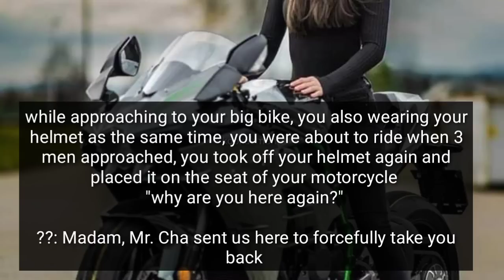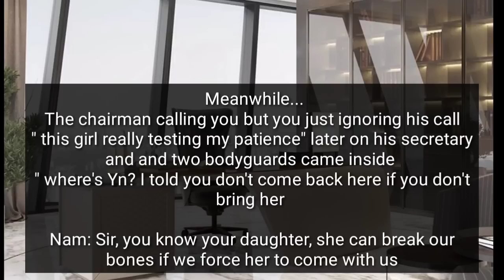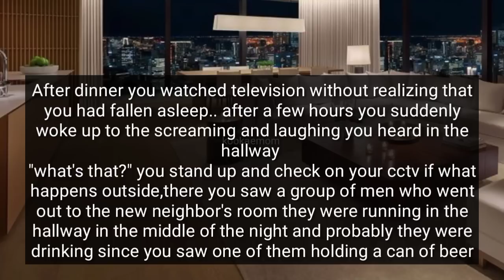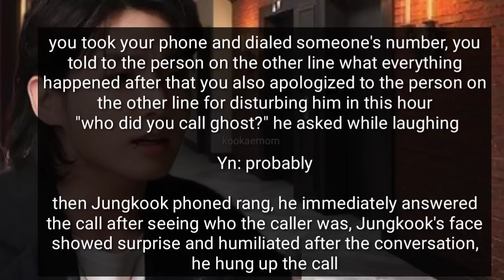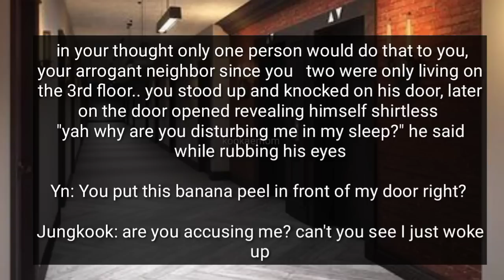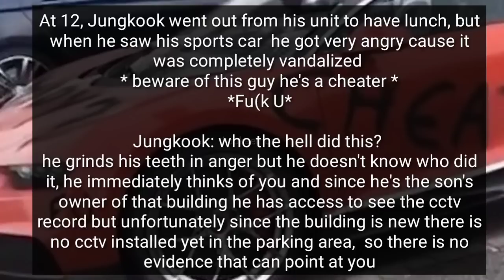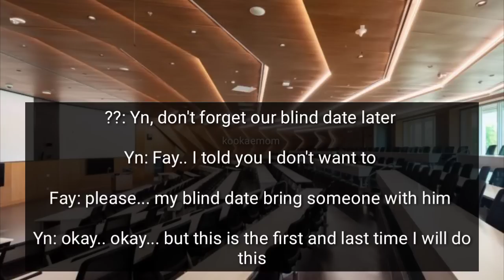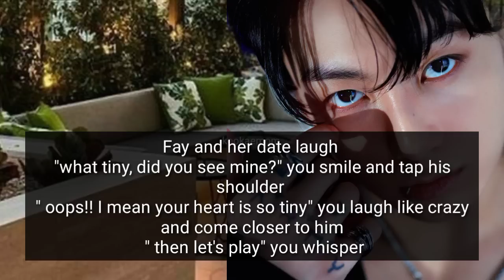Your Bully live Nextdoor•The Billionaire's Next Target To Be Bully But He Falls For You Instead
A story of business man daughter who chose to hide her identify and stay low profile, she lives alone after her father remarried without telling her, while Jungkook is a billionaire son's a spoiled brat, his father challenges him to live alone with 1 year after that he will be the chairman of one of his dad's businesses... he newly moved next door to your apartment... one day you woke up to a noise from your neighbor even midnight, so you knocked on Jungkook's door and there your miscommunication started , he feels embarrassed in front of his guest.. because of that incident you are his next target to bully

•Ibtsffoneshotdo not own anything except th guy storyline